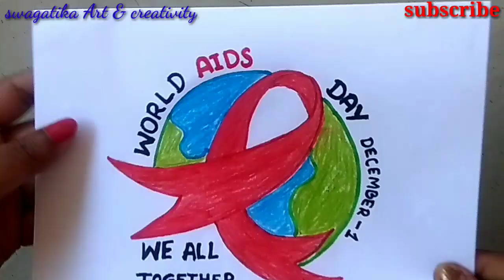world AIDS Day drawing/world aids day poster drawing/world aids day/world aids day poster/easy draw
world AIDS Day drawing/world aids day poster/world AIDS Day poster drawing/world aids day/easy drawing/kids drawing/drawing for kids
swagatika Art & creativity